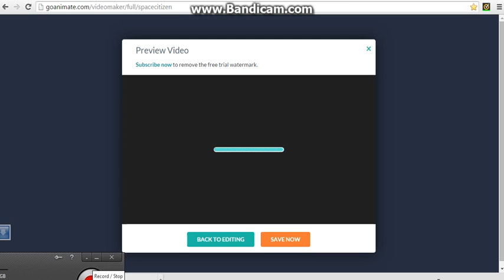Breece taunts at chester & gets grounded